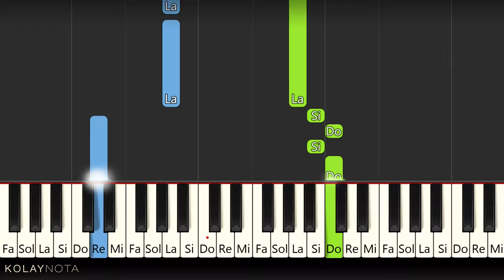Yalın - Zalim (Ellerine Sağlık) - Kolay Piyano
Yalın'ın Zalim şarkısını kolay piyano biçiminde düzenledim. Sadece yavaş tempo var bu videoda. Notasına aşağıdaki bağlantıdan ulaşabilirsiniz.